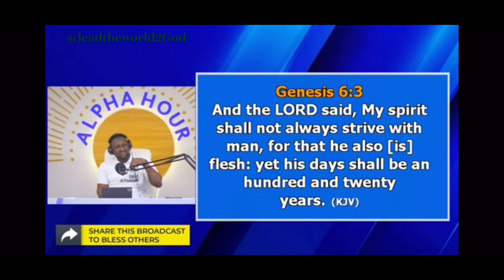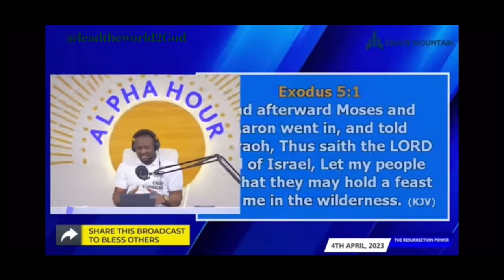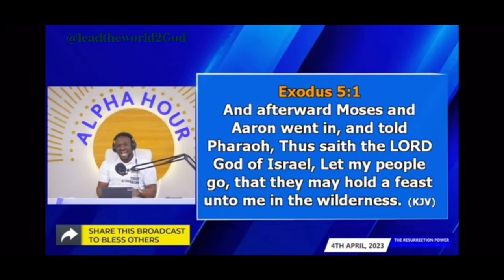The agenda of God concerning your life~ Pastor Elvis Agyemang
Pastor Elvis Agyemang is a Ghanaian televangelist who is the founder of Grace Mountain Ministry and best known for alphahour a well known online prayer network. Pastor Elvis talked about the agenda of God concerning man.

Our deliverance from satan is for worship and for service. God had an agenda which basically was to rule man by His spirit and that’s why He breathed into man.
When man sinned, God repented that He made man. Man lost life when he disobeyed God.

God had to find a way to come and rule man after man lost his place. The salvation of man came by a process. He had to be a man to die for man so He will deliver man and rule man by Himself.

The agenda of God is to rule men by His spirit. God prefers us in His care than with anyone else. Jesus came as a King!

God’s message has always been ‘let my people go’ because He wants His people to Himself. When Moses came as a typology of Christ, God had to kill the first born of Pharaoh to deliver His people but in this time God had to kill His only begotten Son; His firstborn to deliver the world unto Himself because men were not just in the hands of satan but also rulers of the world.

This message enlightens your understanding on who you are and what authority you possess. God bless you.